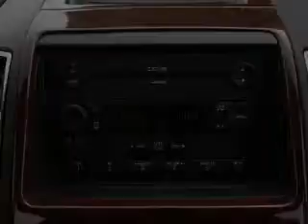2008 Ford Edge - Schaumburg IL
Year: 2008
Make: Ford
Model: Edge
Trim: Limited
Engine: 3.5 liter 6 cylinder 24 valve
Transmission: 6-Speed Automatic
Color: Vapor Silver
Mileage: 42310
Address:
208 W Golf Rd